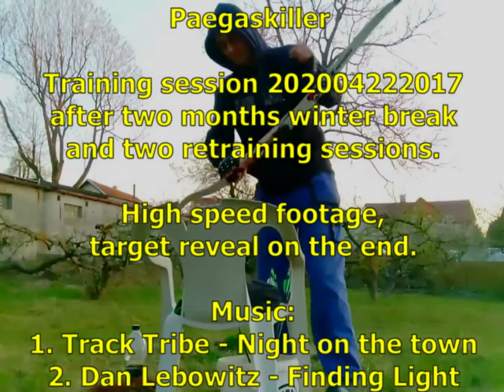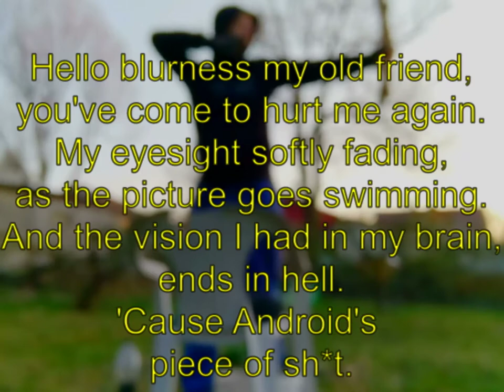Paegaskiller - Archery training 202004222017 + Jazz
My archery training after solid two months winter break, training with my new custom extra heavy 3.34mm single layer tabglove (a combination of fingertab and glove).